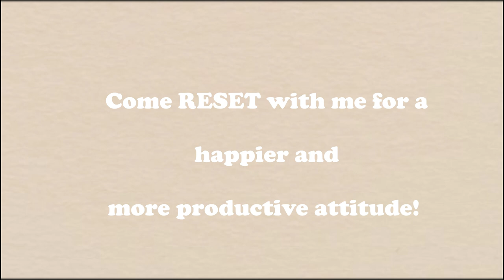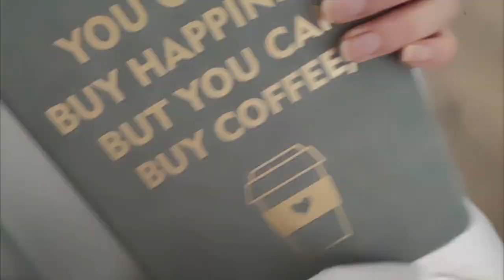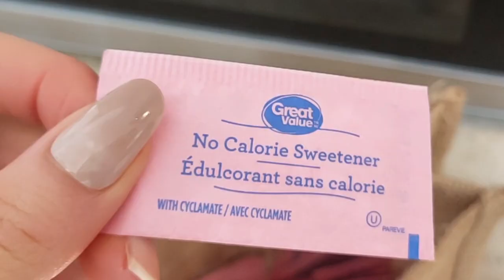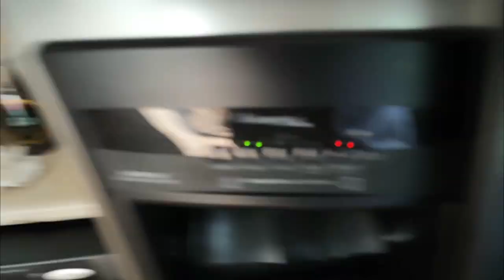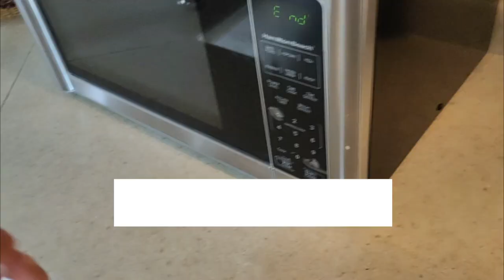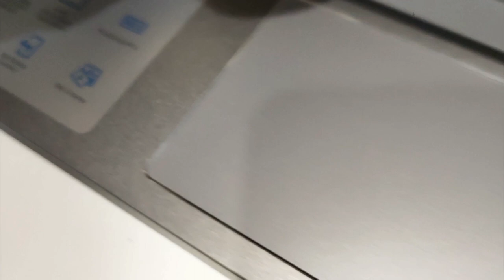COME RESET with me! Productive day + Dell Inspiron 13" unboxing | Minimalist's Day in the Life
Today’s video is March RESET productive day | Minimalist's Day in the Life ".
xoxo
Mignon Cobra

[TOP 3 BOOKS THAT CHANGED MY LIFE:]

Do Less: A Minimalist Guide to a Simplified, Organized, and Happy Life  -Rachel Jonat

The Life-Changing Magic of Tidying Up: The Japanese Art of Decluttering and Organizing -Marie Kondo